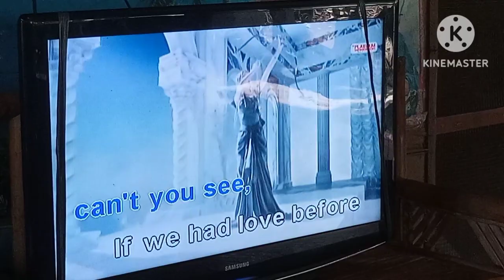Dito dati si kuya Val